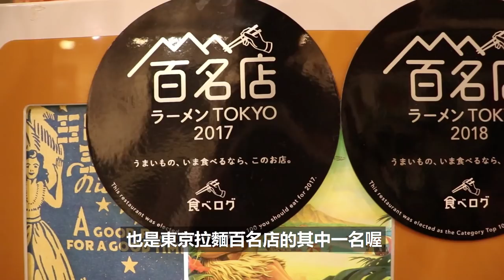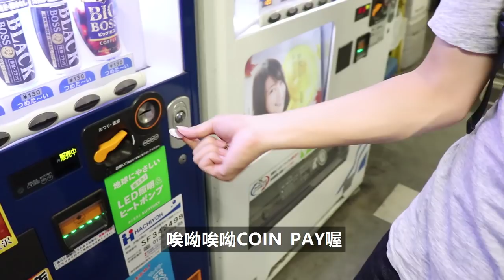[東瞧VLOG] 我們在池袋當吃貨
本集帶大家到池袋當吃貨！跟著我們的好朋友Chloe在直播前不停地狂吃啦🤣